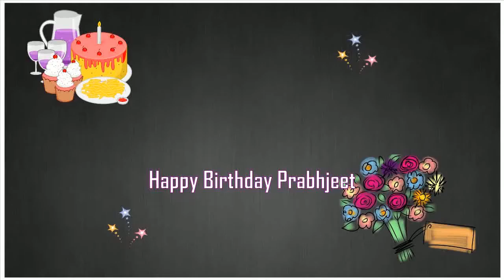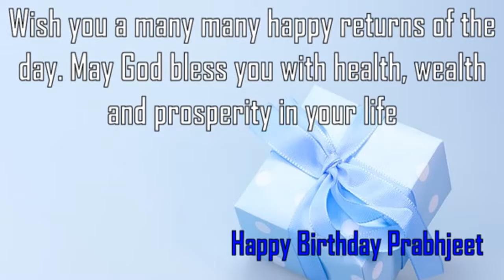Happy Birthday Prabhjeet Image Wishes✔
Happy Birthday Prabhjeet Images. Send Personalized happy birthday wishes to Prabhjeet in 1 min by visiting
GreetName has thousands of image templates to choose from based on gender, age, and relationship. Pick the best image template. Enter Your Name and click 'Generate Personalized Image' button. You can share Prabhjeet picture birthday wishes to any social network such as Facebook status, Whatsapp status, Instagram, Twitter, Google+, etc